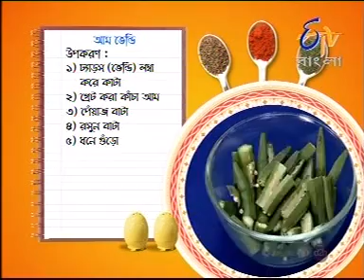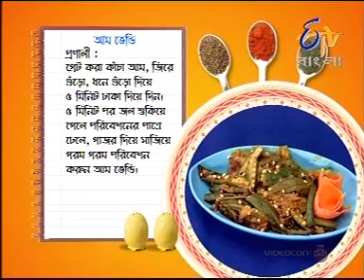Rongon Neogi's Cookery show - Recipe Video of Aam Bhendi